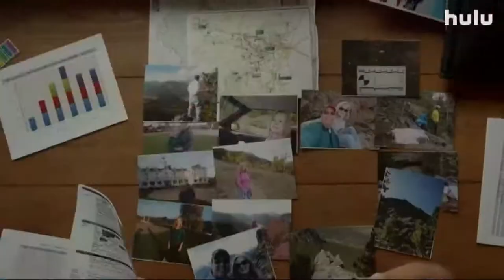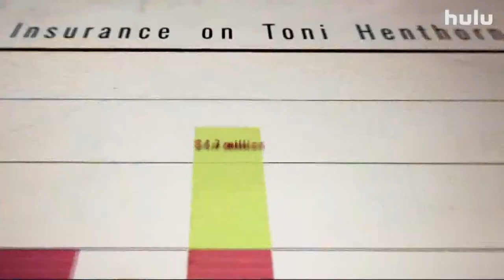A Maine-made TV show looks at an ugly crime in a beautiful place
For National Park Service investigators, the reality is that “criminals take vacations, too”